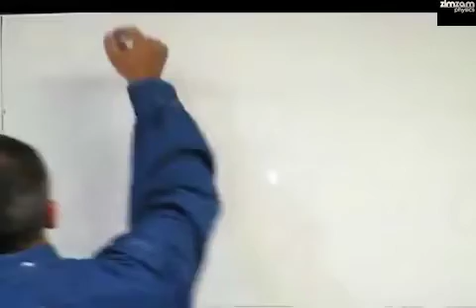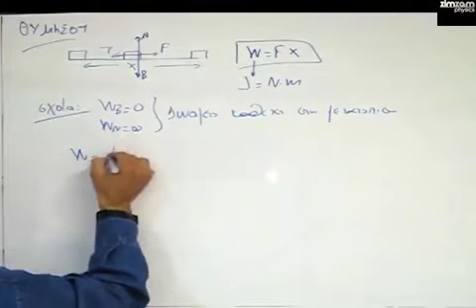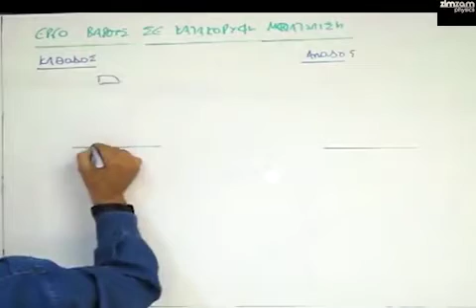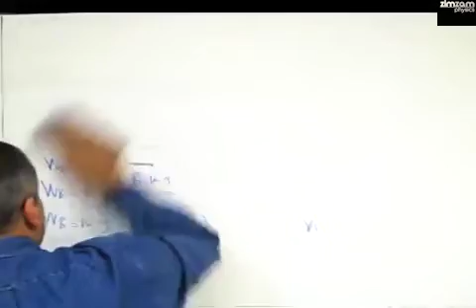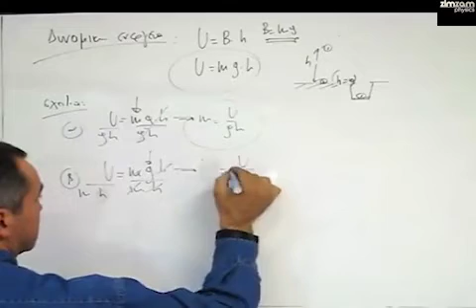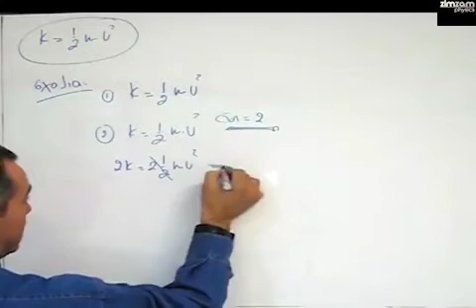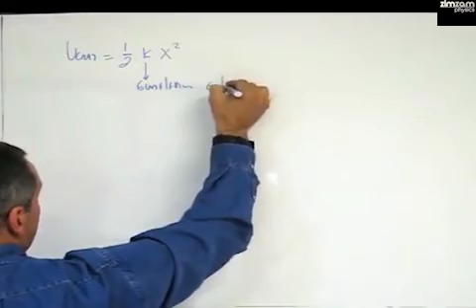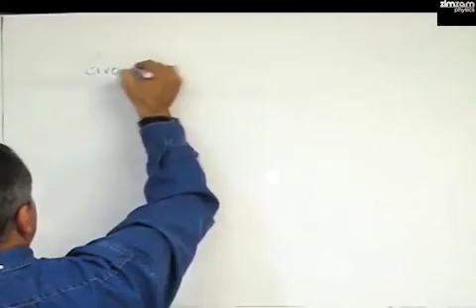Ασκήσεις Φυσικής Β' Γυμνασίου- Έργο (Μέρος 16)